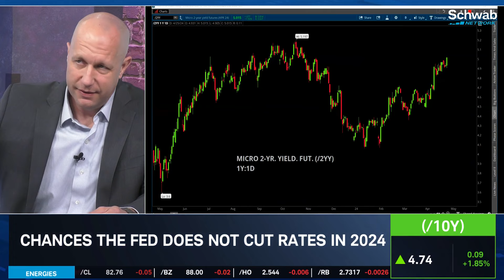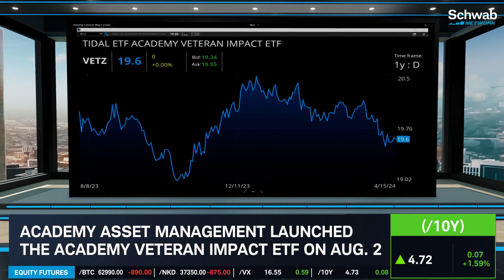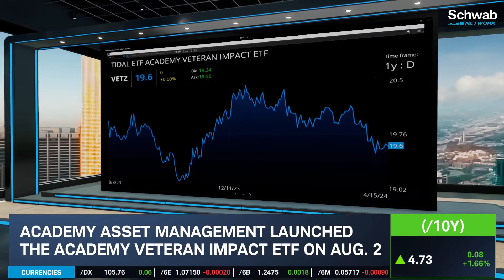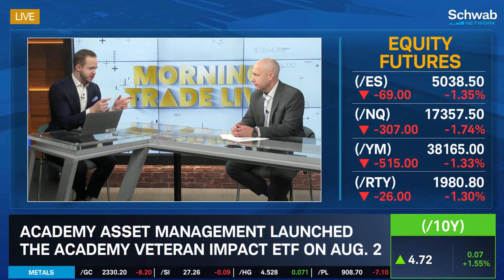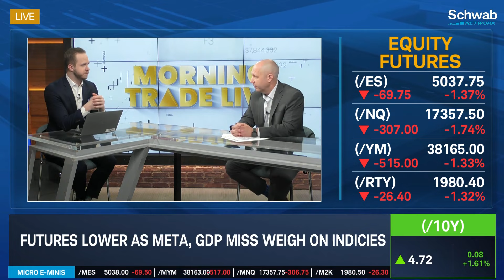Academy Asset Management VETZ ETF: Helping Veterans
What are the chances the Fed does not cut rates in 2024? Seth Rosenthal discusses this and the state of the U.S. economy. He looks at the Fed’s continuing inflation fight. He also talks about how Academy Asset Management launched the Academy Veteran Impact ETF (VETZ) on August 2nd. VETZ invests in loans to U.S. service members, military veterans, their survivors, and veteran-owned businesses. Tune in to find out more about the stock market today.